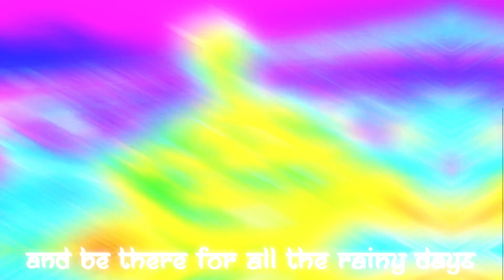Mike Saatchi - keep smiling :) (Official Music Video)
directed by @mikesaatchi
edited by @mickeyisscared5708